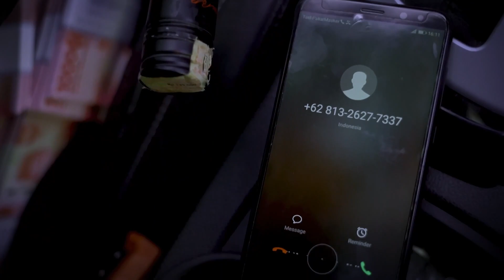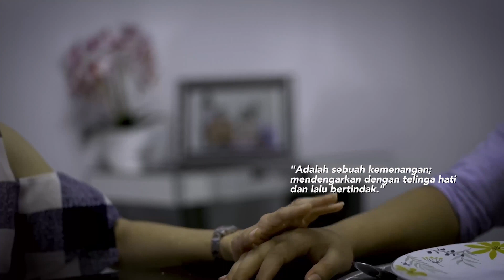MAKAN MALAM TERAKHIR- Yohanes Evangelista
Film Pendek terinspirasi dari Pesan Paus Pada Hari Komunikasi Sosial Sedunia ke 56: Mendengarkan dengan telinga hati.

Film ini masuk nominasi sepuluh besar terbaik lomba FIlm Pendek PKSN Online - Perayaan Hari Komunikasi Sosial Nasional Komsos KWI.